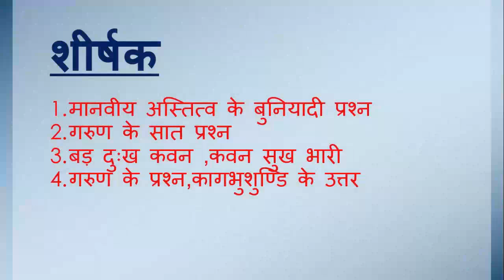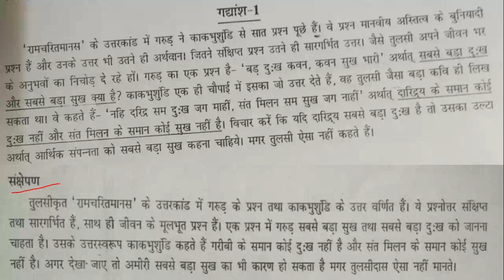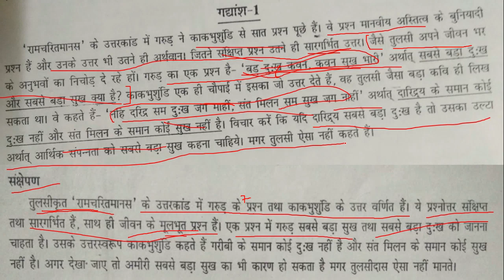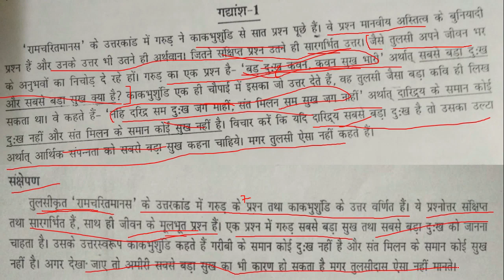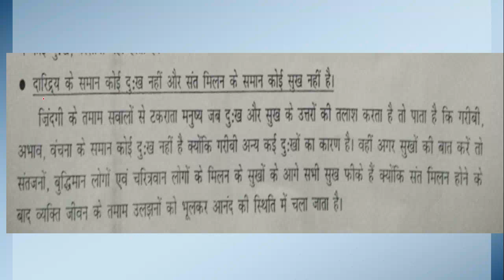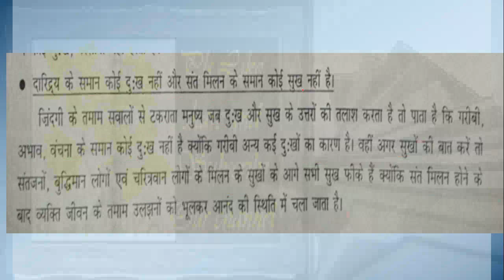RO/ARO mains|हिन्दी- शीर्षक,सारलेखन,व्याख्या|उदाहरण-1|हिन्दी की पूरी तैयारी यहाँ से कीजिए|uppsc